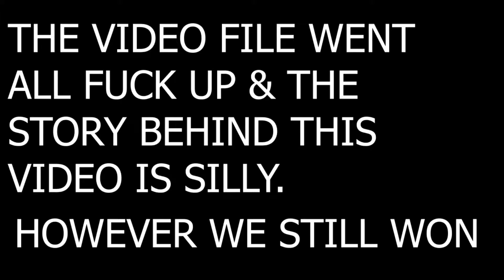Fortnite V14.50 C2 Season 4 WIN 20+ Squad Kills.